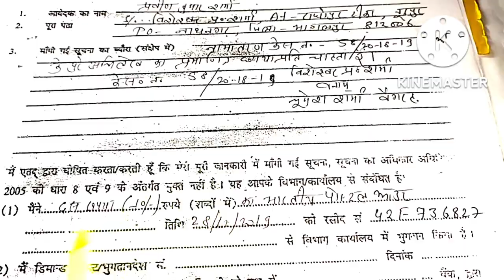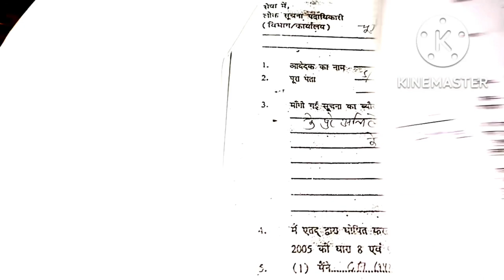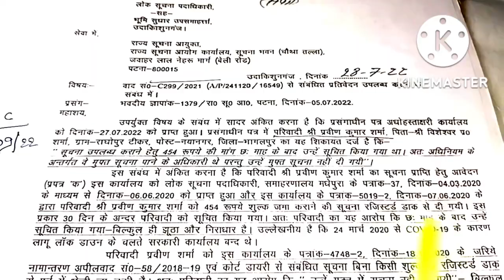rti 👍PIO द्वारा सूचना आयोग व आवेदक को गुमराह किया जाता है तो आपत्ति कैसे लगाएं?🙄